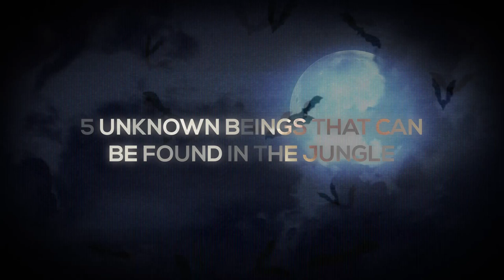5 Unknown Beings That Can Be Found in the Jungle.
Since the beginning of mankind, the jungle has been one of the most dangerous places where it’s hard to survive. There, nature spreads to every corner, and in the least expected place, you can find the hideout of some unknown creature ready to tear the intruders apart.